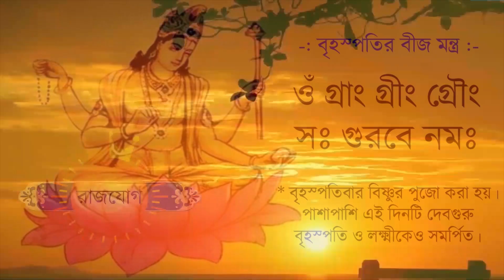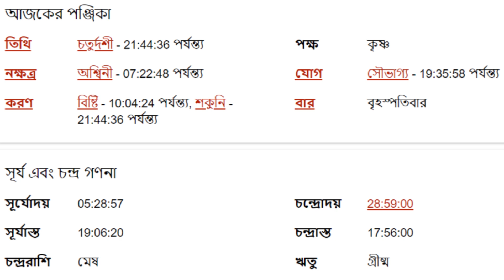তুলা রাশি - ১৮ই মে ২০২৩ - আজকের রাশিফল - Tula Rashi 18th May 2023 Ajker Rashifal - Libra